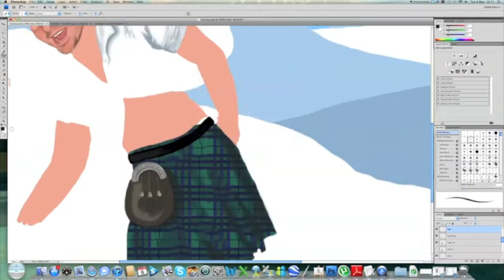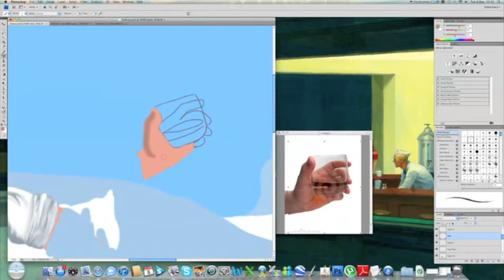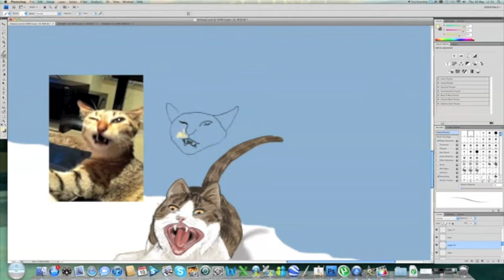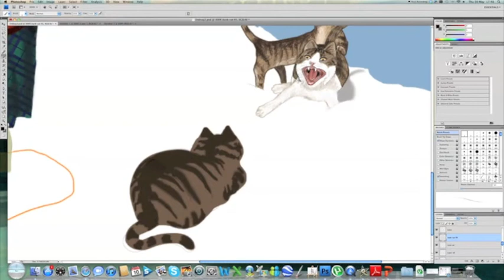How to draw David Marshall, in a kilt, on a snowboard..